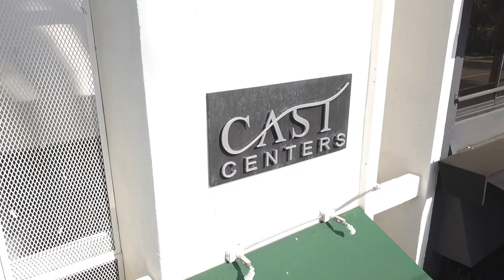The ComingOut Project: Michael Arndt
Everyone regardless of gender identity or sexual orientation deserves to be seen and held fully as they are. CAST Centers is not only located in the heart of westhollywood’s diverse and thriving LGBTQ + community but is also LGBTQ owned and operated. It’s our commitment to work closely with the community and to provide a safe haven for those in need of support.

In honor of Pride, some of our staff members are sharing their ComingOut stories and the journey they’ve had since then. Our next story in the series comes from CAST Alumni Coordinator, Michael Arndt.

Directed by: Tony Zuniga